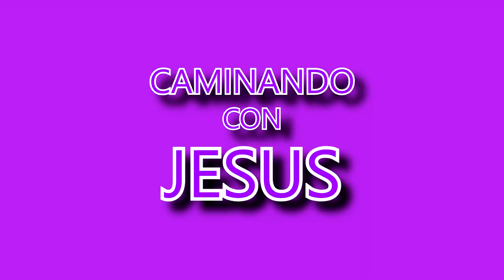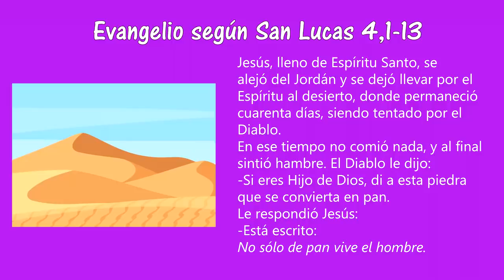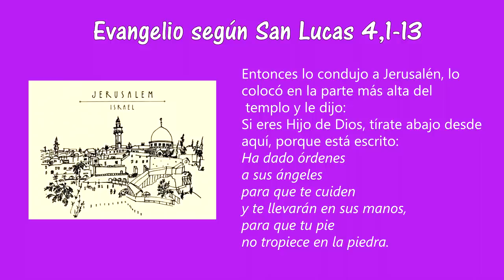Reflexión del Evangelio para niños | Primer Domingo de Cuaresma, caminando con Jesús.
Reflexión del Evangelio, de niños para niños.